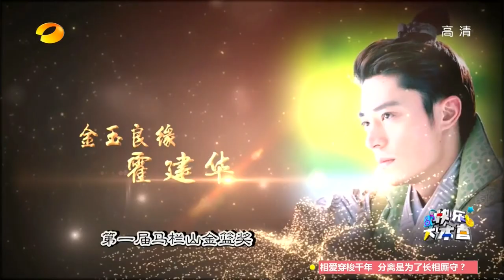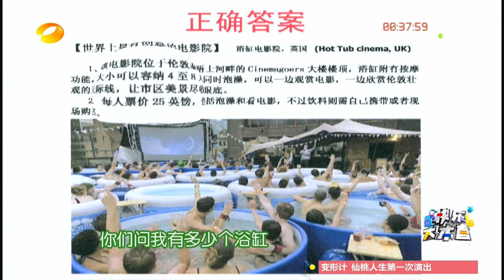《快乐大本营》 Happy Camp: 三大男神上演黄轩争夺战 霍建华绝世翘臀引尖-3 guys fight for cute guy【湖南卫视官方版1080P】20150307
【湖南卫视快乐大本营20150307  本期精彩】本周六晚大本营，男主角头衔争夺战，彭冠英为何备受亲睐?现场又为何上演激烈追逐战?谢娜和朱亚文上演对手戏!怎料半路杀出黄轩与朱亚文叫板!粗犷硬汉与贴心暖男究竟谁会赢得娜娜青睐呢?
Hunan TV's Happy Camp EP Highlight: Guys competed for a Hero title. Xiena played opposite Yawen Zhu, Huangxuan suddenly jumped into the show. Which man will be Xiena's favorite ?